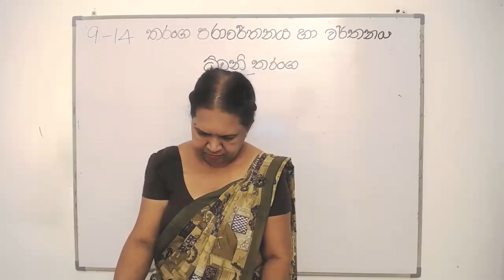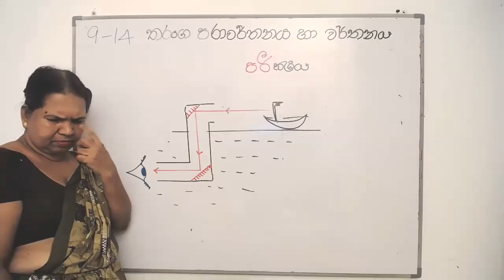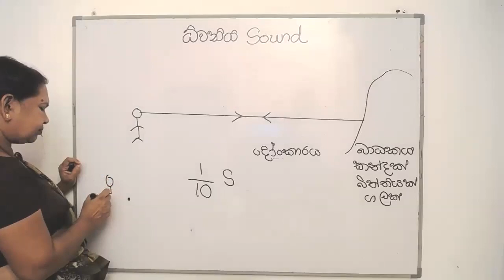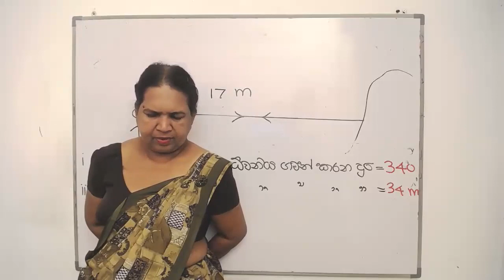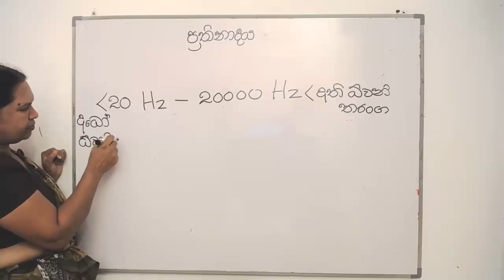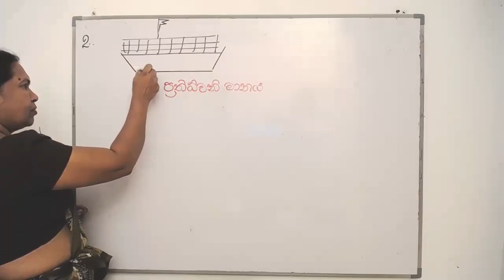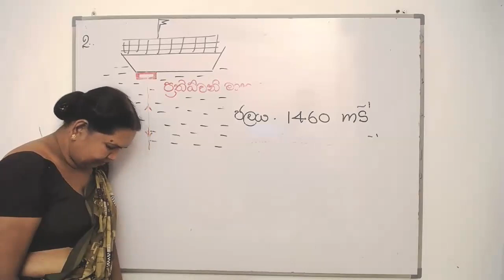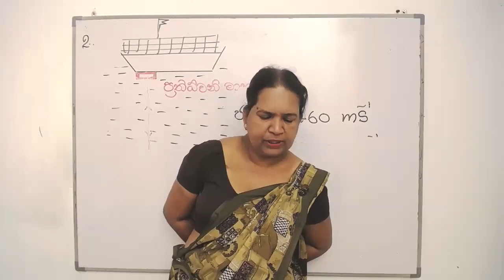14 වන පාඩම (තරංග පරාවර්තනය හා වර්තනය - 02 කොටස) | 9 වන ශ්‍රේණිය විද්‍යාව, ධ්වනිය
● තල දර්පණ මගින් ආලෝකය පරාවර්තනය කරනු ලබන අවස්ථා එදිනෙදා ජීවිතයේ දී ප්‍රයෝජනයට ගනු ලැබේ.
● ධ්වනිය, බාධකයක ගැටීම නිසා ආපසු හැරී එම මාධ්‍ය තුළින් ම ගමන් කිරීම ධ්වනි පරාවර්තනය යි.
● ධ්වනි පරාවර්තනය නිසා ඇති වන සංසිද්ධි දෙකක් ලෙස දෝංකාරය හා ප්‍රතිනාදය දැක්විය හැකි ය.
● ප්‍රතිනාදය දෝංකාරයේ තවත් අවස්ථාවක් ලෙස හැඳින්විය හැකි ය.
● ප්‍රතිනාදය අවම කිරීම සඳහා දේශන ශාලා, සිනමා ශාලා, ශ්‍රවණාගාර වැනි ස්ථානවල විවිධ උපක්‍රම භාවිත කෙරේ.
● ධ්වනි පරාවර්තනය ප්‍රයෝජනවත් වන අවස්ථා ලෙස අතිධ්වනි පරිලෝකනය හා මුහුදු පත්ලට ඇති ගැඹුර සෙවීම දැක්විය හැකි ය.
● ආලෝකය එක් පාරදෘශ්‍ය මාධ්‍යයක සිට තවත් පාරදෘශ්‍ය මාධ්‍යයකට ඇතු`ඵ වීමේ දී ගමන් දිශාව වෙනස් වීම ආලෝක වර්තනයයි.
● ආලෝක වර්තනය නිසා සිදු වන සංසිද්ධි කිහිපයක් ලෙස පොකුණක පත්ල එසවී පෙනීම, ප්‍රිස්ම තුළින් සුදු ආලෝකය අපකිරණය වීම, දේදුන්න ඇති වීම ආදිය දැක්විය හැකි ය.

1) නම
2) පංතිය, Whatsapp කරන්න

00:00 - තරංග පරාවර්තනය හා වර්තනය
01:00 - බහුරූපෙක්ශය
10:40 - පරීක්ෂය
24:00 - ධ්වනිය
54:00 - ප්‍රතිනාදය
1:13:00 - ධ්වනි පරාවර්තනය ප්‍රයෝජනයට ගන්නා අවස්ථා